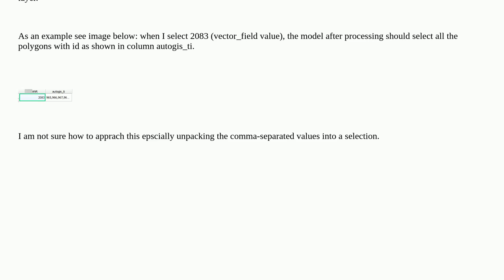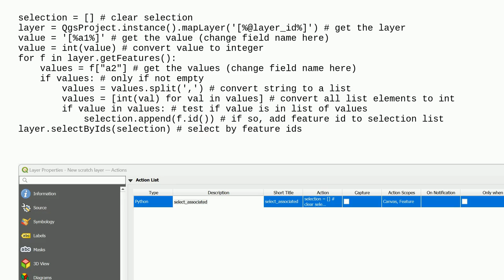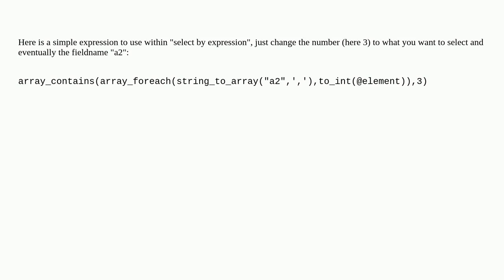Gis: QGIS selecting multiple features per each feature, based on attribute value of each feature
QGIS selecting multiple features per each feature, based on attribute value of each feature

A special thanks goes out to the awesome community

  qgis-modeler qgis